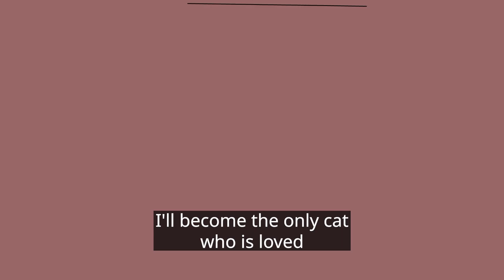[Genshin Impact X Jjaltoon] Missing Cat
[Script: Baek Sumin] [Animation: Baek Sumin, Lee Suyeong] [Voice Actor: Kim Sangja, Kkongsi, Ori Gungdaeng, Seo Banseok, Kim Suyeong] [Production Support: Shin Sujin, Lee Yeonju, Kim Jueun] [Sound: Big Picture Team Sound Studio]